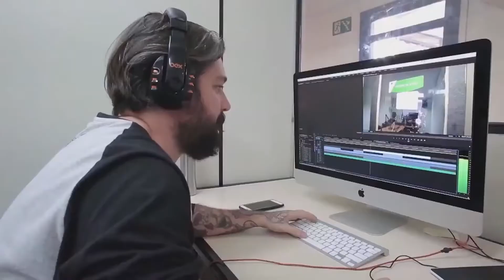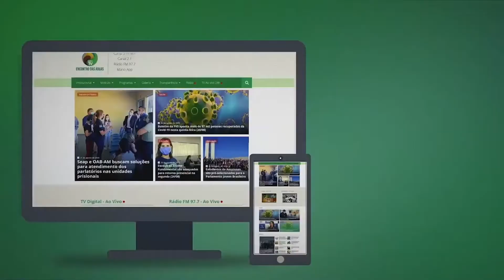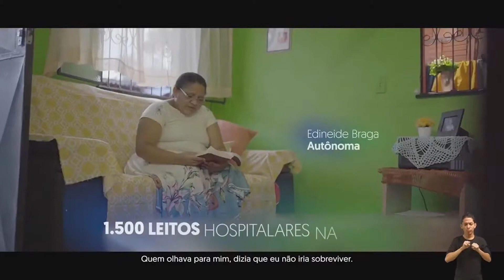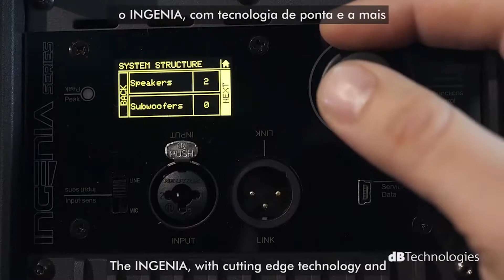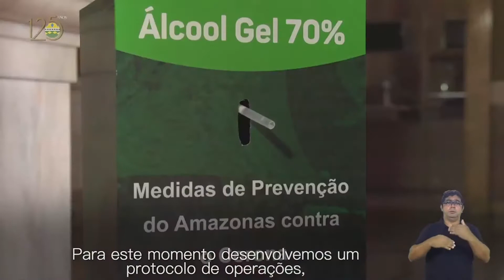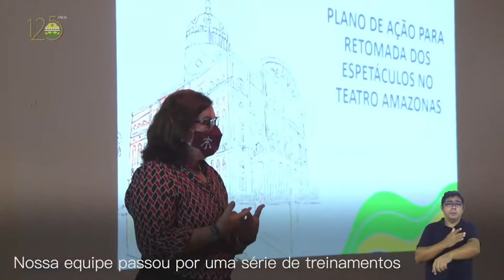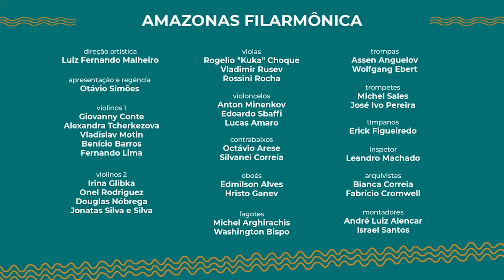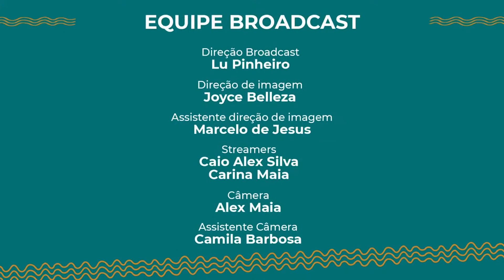LIVE DOS CORPOS ARTÍSTICOS - A FORMA SONATA - SINFONIA LINZ DE MOZART - 01.08.2021